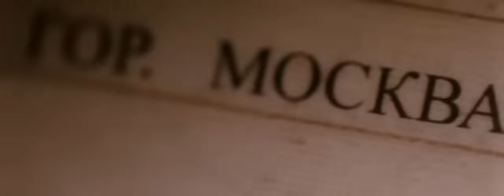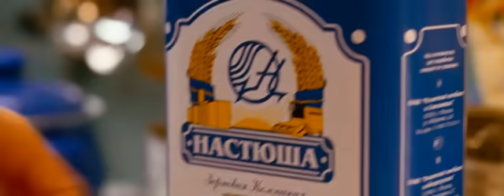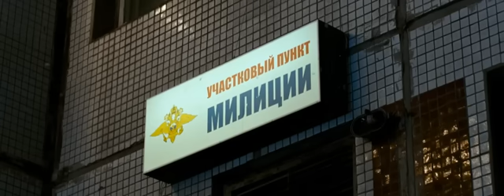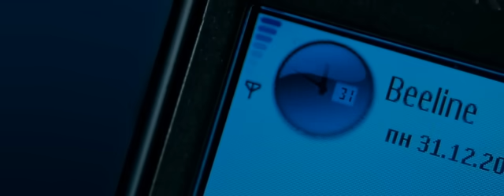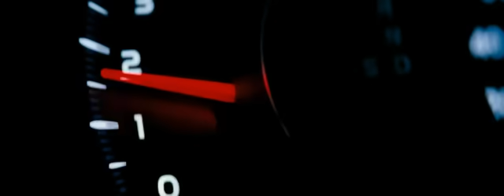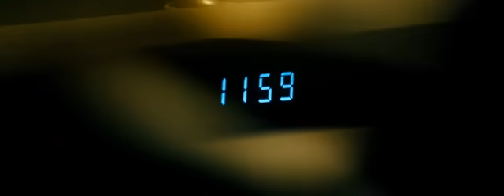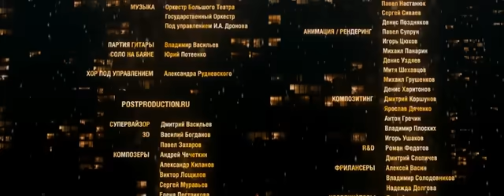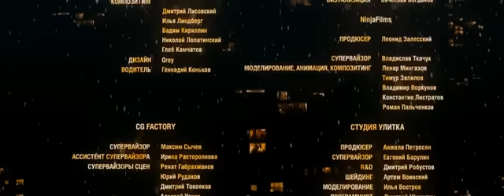Ирония судьбы 2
Ссылку можно найти в описании канала